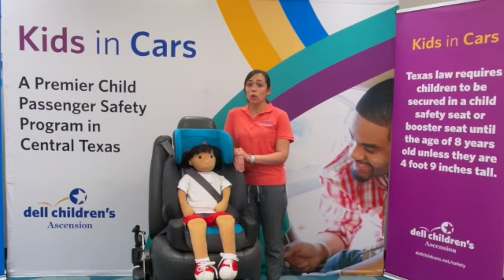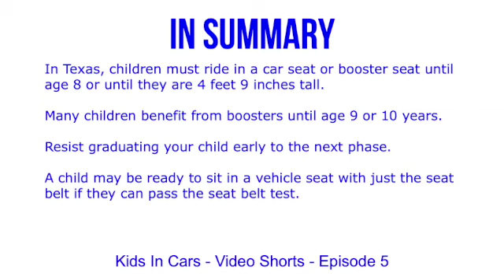How long does my child need to use a booster seat?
This video does not provide complete educational instruction for car seat use or installation. Viewers are advised to review their vehicle manuals and the car seat manufactures manual for guidance to their particular situation. Viewers are advised to contact manufactures for specific installation and use information for their products. This video has been made available for informational and educational purposes only.